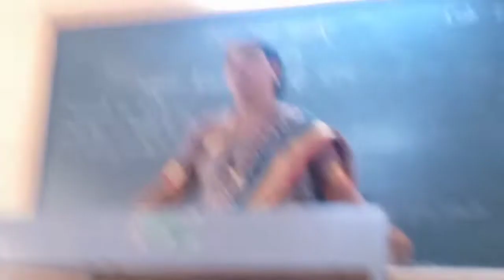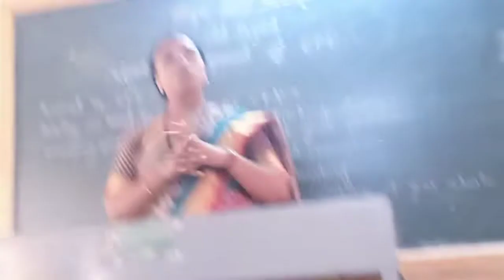a speech on Continuous Professional Development' of the TEACHERS by Savita Vaghulde madam, Jamner